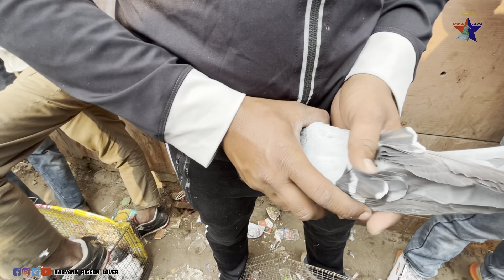Jama Masjid Kabootar Market Delhi ll Best Kabutar With Cheap Rate ll 24/12/2023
🙏WELCOME TO HARYANA PIGEON LOVER 🙏